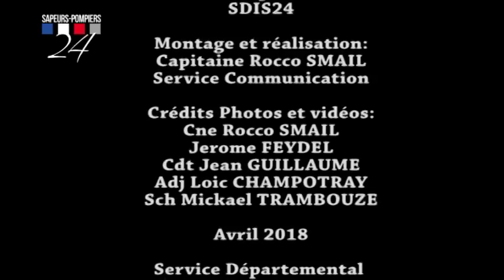Projet Drone SDIS de la Dordogne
Projet drone du SDIS de la Dordogne. Un outil destiné au soutien opérationnel pour le Commandant des Opérations de Secours et pour la sécurité du personnel